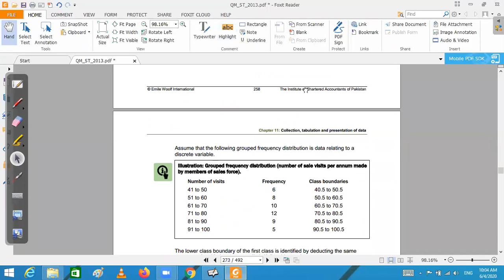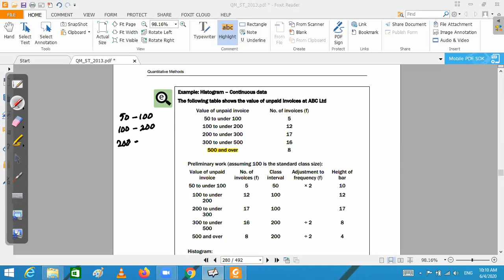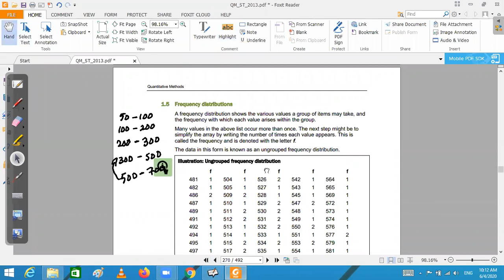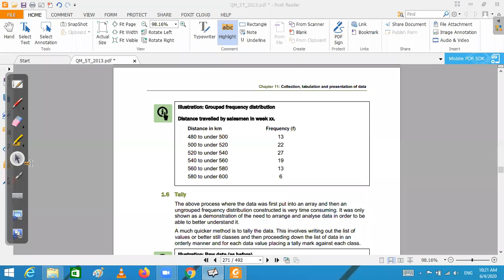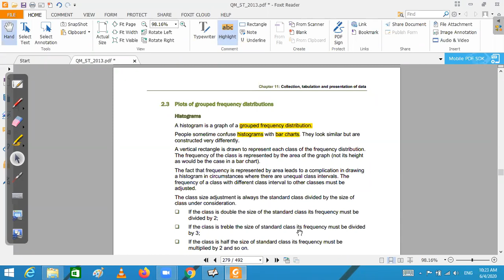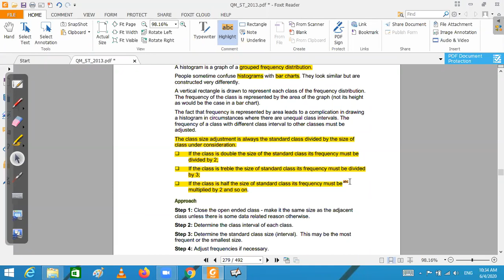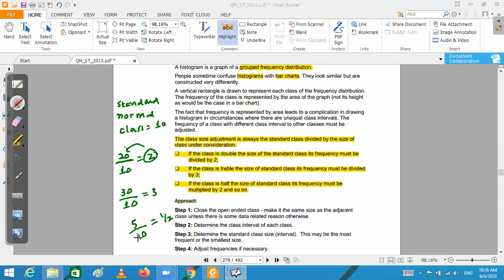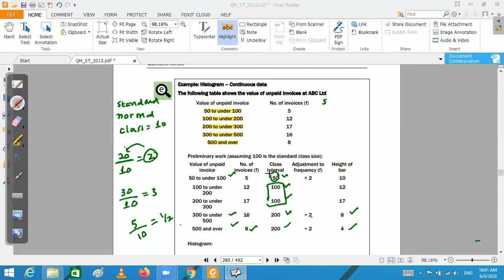AFC 03 QT Business Statistics Lecture 08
1. Graphical Presentation Of Data
2. Histogram
3. Frequency Polygon
4. Ogive
5. Pie Diagram